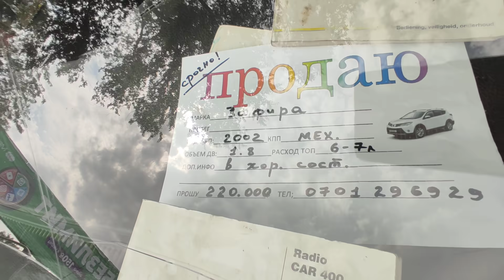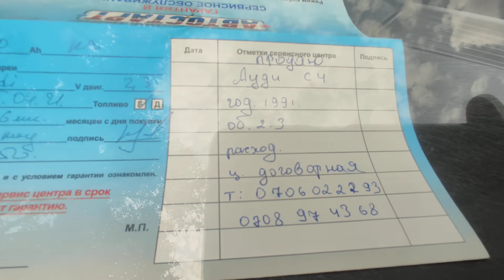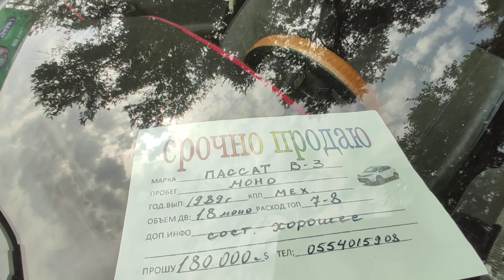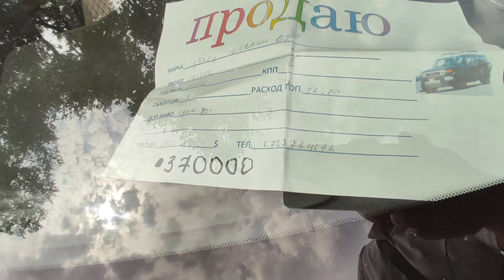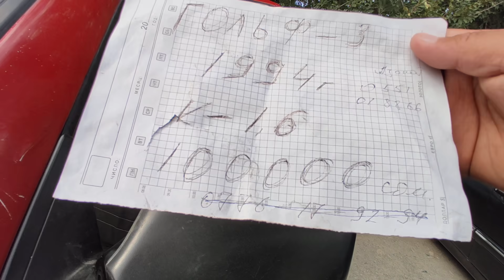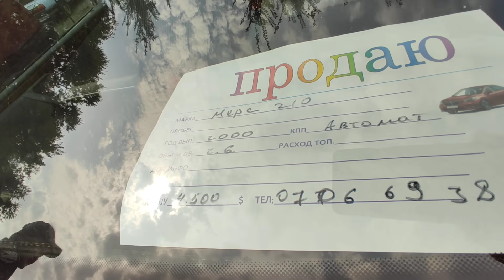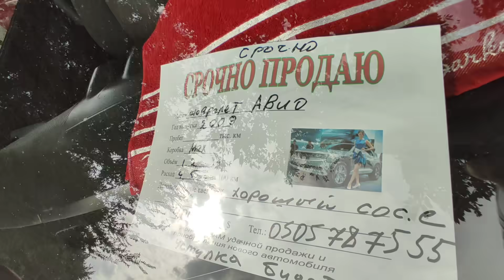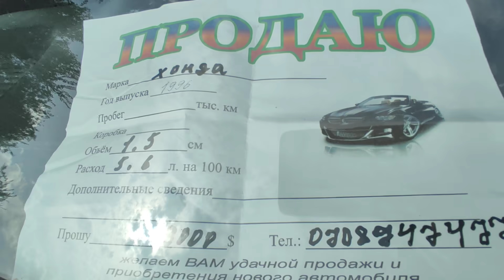КЕЧКИ БАЗАР/ЖОЛ ЖЭЭГИНДЕГИ АРАЛАШ АРЗАН УНААЛАР 👍👍 АВТО РЫНОК БИШКЕК 22 08 21